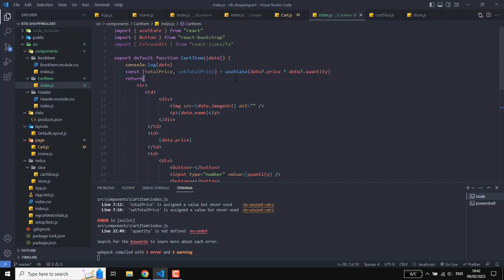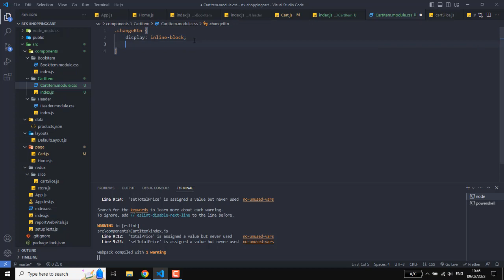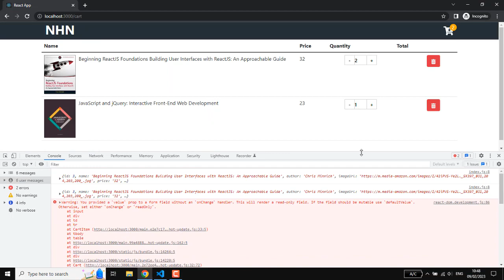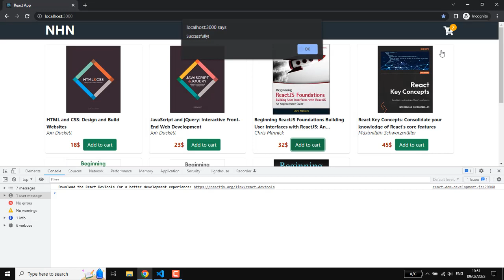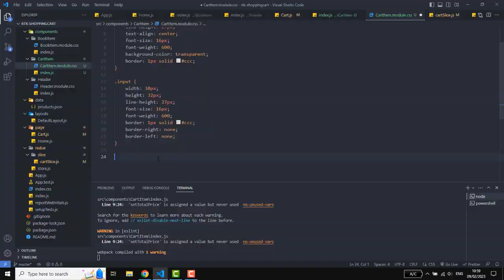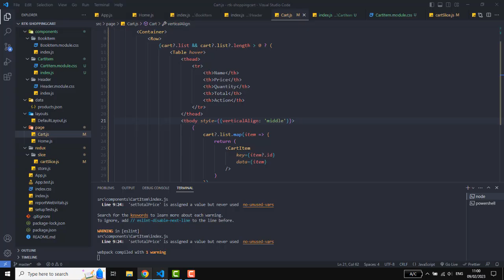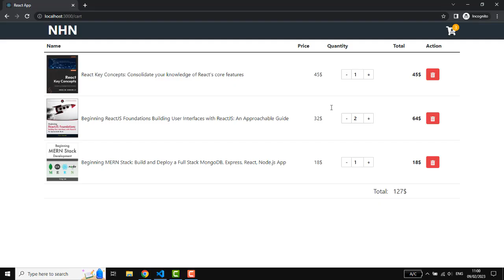React Shopping Cart Redux Toolkit [2023] - Part 4 Cart Page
∎ Bracket Pair Colorize
∎ Dracula Theme / One Dark Pro